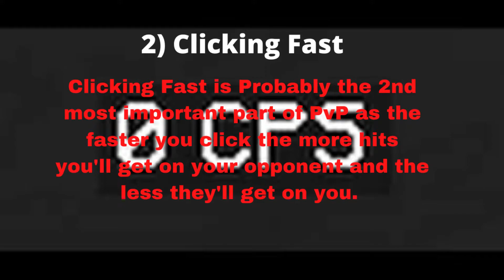Top 4 Ways To Get Better At PvP - Minecraft Bedrock/Java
All by me.
Thumbnail and video by me.